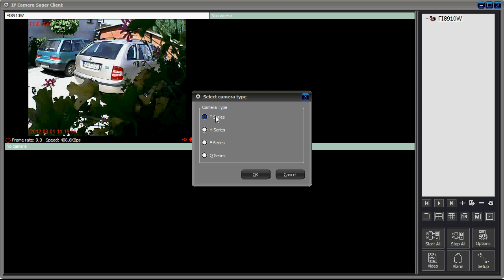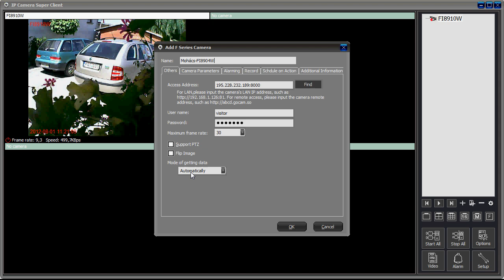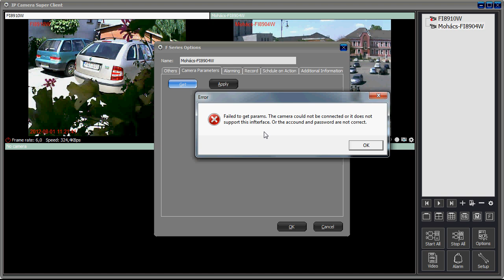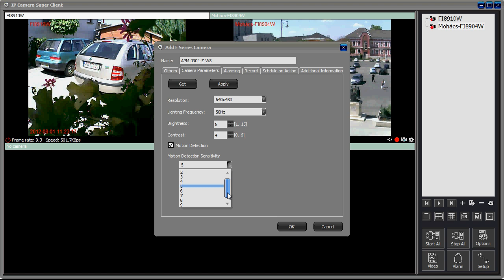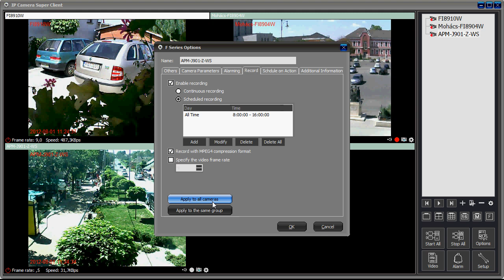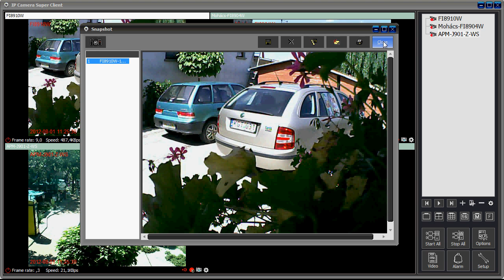onlinecamera.net - IP Camera Super Client - Add Camera - Manual